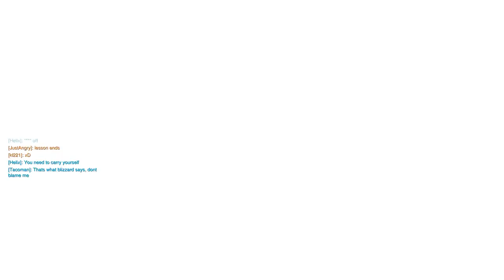BASTION IS OP AFTER UPDATE!!! (Overwatch)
Yes, I also play Overwatch. I was placed in ~2000 rating and will see how far I can climb. Enjoy!

Overwatch, Bastion, Bastion after update, Mika Plays Overwatch. mika overwatch, mika plays overwatch,